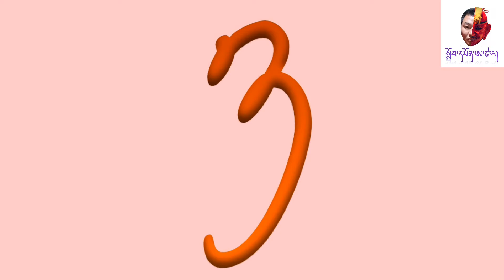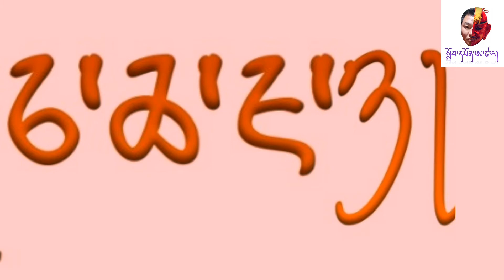how to read dzonkha alphabet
བློ་གསར་གྱི་དོན་ལུ་ གསལ་བྱེད་ ཅ་ཆ་ཇ་ཉ།  ངོ་སྤྲོད།